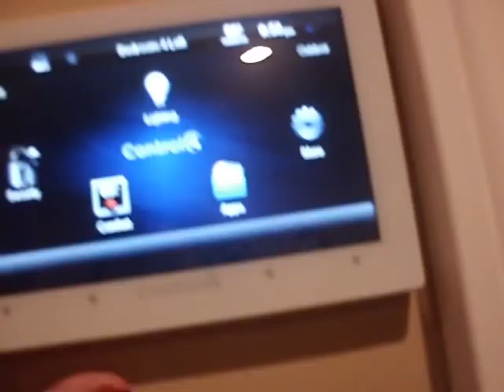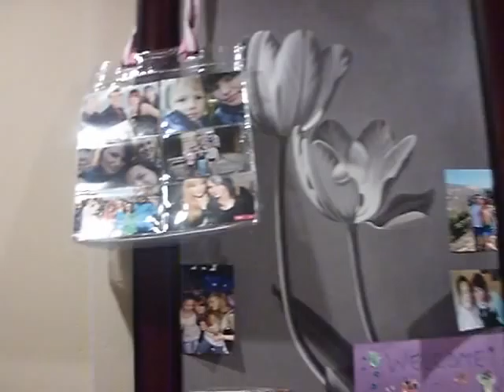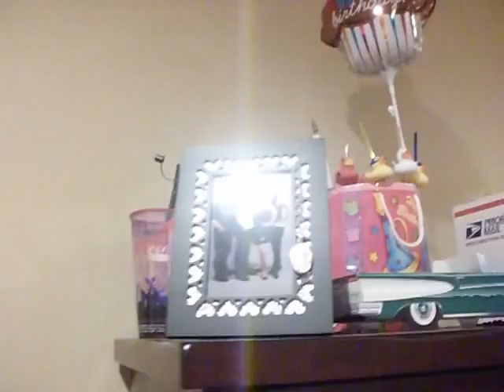roomtour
mein zimmer und so :) ich liebe es